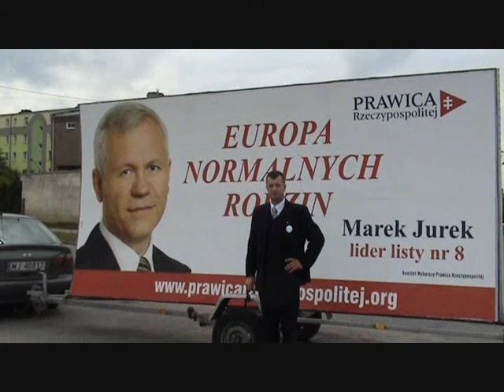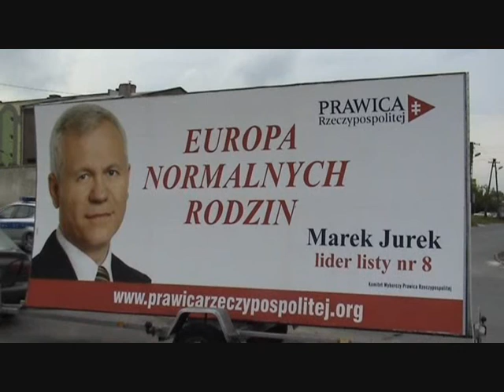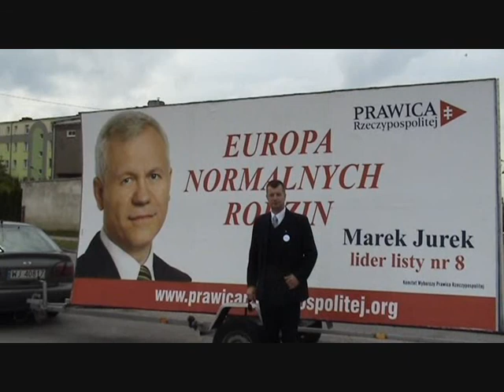Prawica Rzeczypospolitej Opoczno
Relacja z początkowej części udziału Prawicy Rzeczypospolitej w wyborach do Parlamentu Euopejskiego, zorganizowanych w Opocznie (województwo łódzkie). Ostateczny wynik to przekroczone 4% ogółu oddanych głosów. Obserwujemy systematyczny wzrost poparcia dla Prawicy RP mimo całkowitej blokady dostępu do mediów publicznych.